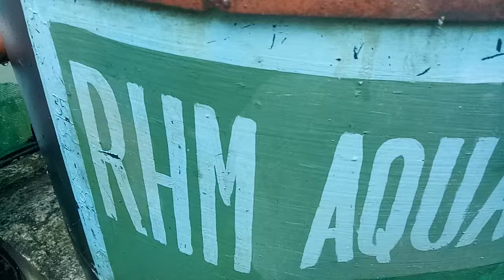DIY aquaponic system